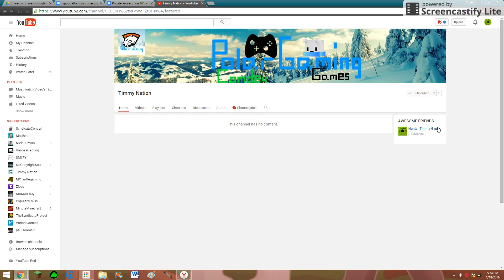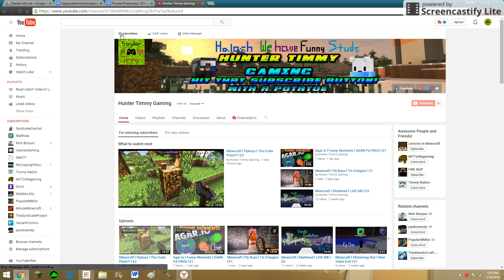Announcement of January 2016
Songs:
                                                                         LINKS
-Hunter Timmy Gaming Cheers! 🔺